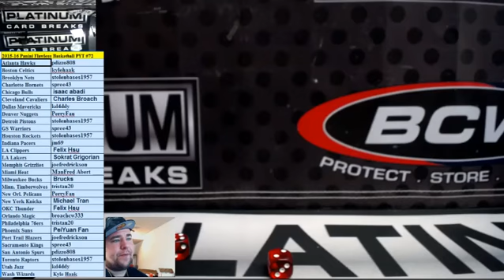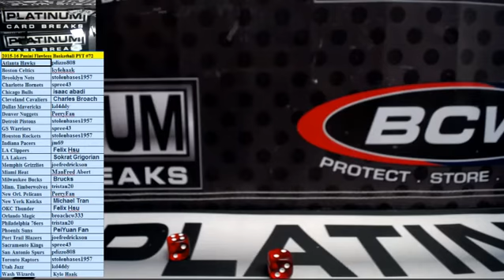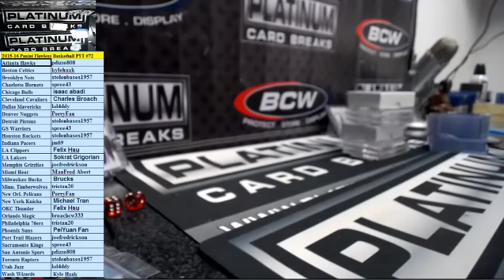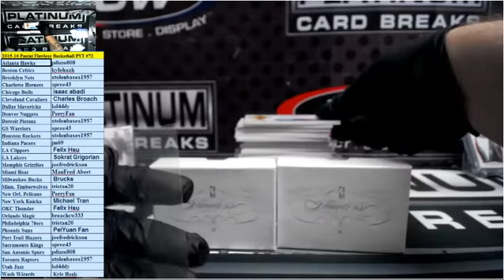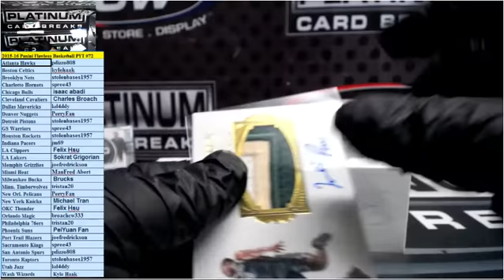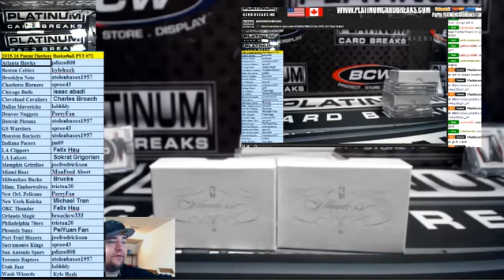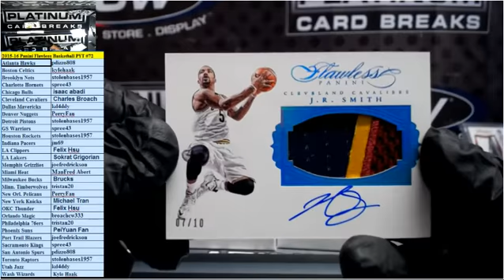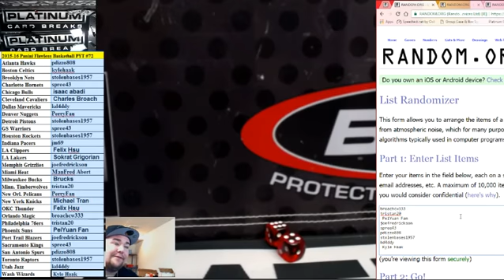2015 16 Panini Flawless Basketball PYT #72